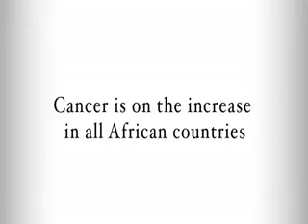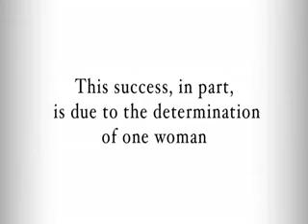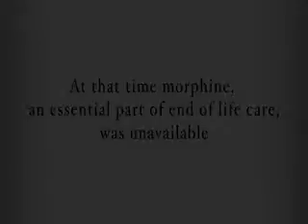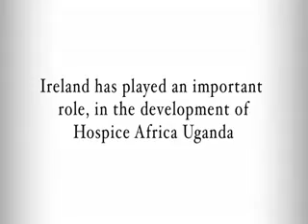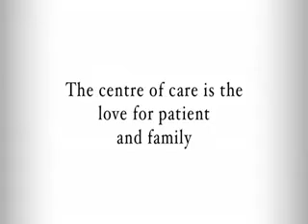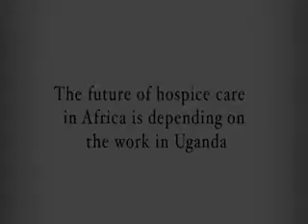Hospice Africa Uganda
A short film on the development and expansion of Hospice Africa Uganda which has been providing care for the terminally ill since 1993. Features interviews with founder Anne Merriman and others on the provision of adequate pain control at end of life.
Credits:
Director; Robin Murray
Producer: Eugene Murrary
Produced by; Irish Hospice Foundation